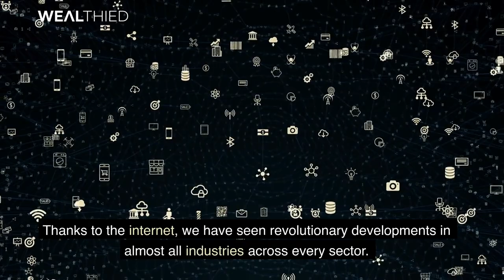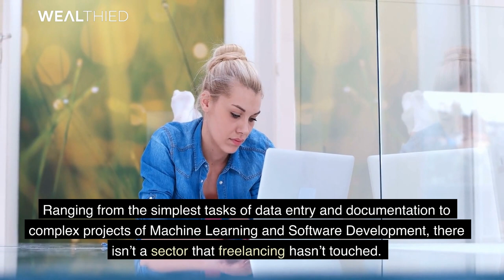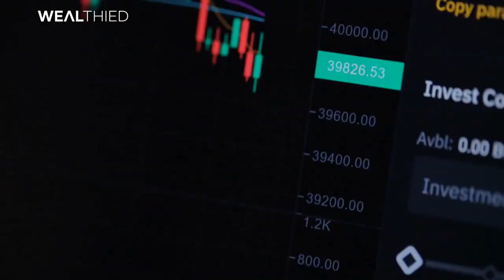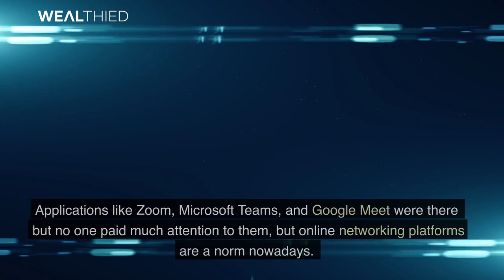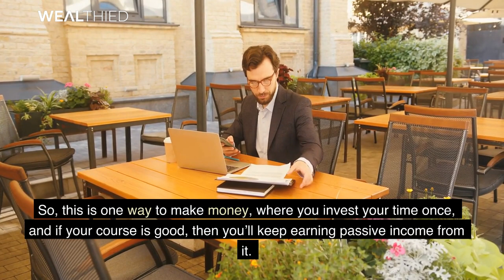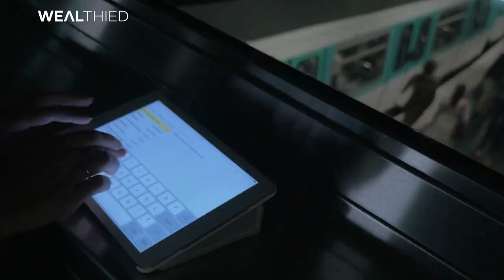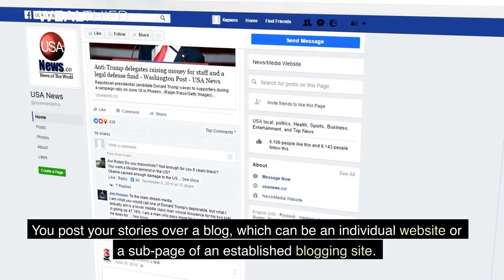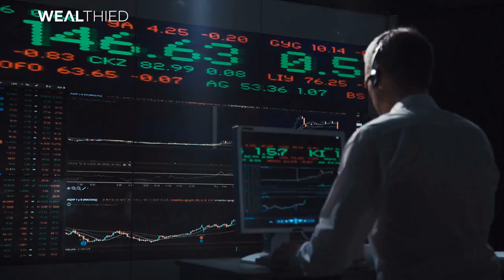10 Legit, Easy Ways to Make Money Online: Start Earning Now!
If you're looking for legit ways to make money, then you've come to the right place! In this video, we'll show you some of the most effective ways to make money online, without spending any time or energy!

Whether you're looking for ways to make money part-time or full-time, we've got you covered. We'll show you everything from online surveys to online paid tasks to online shopping. With these methods, you can make money quickly and easily!